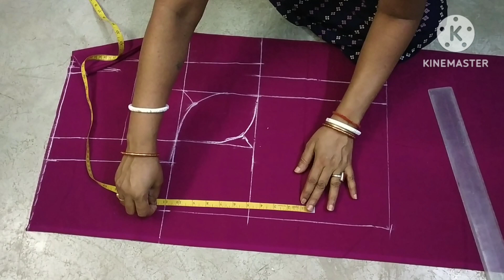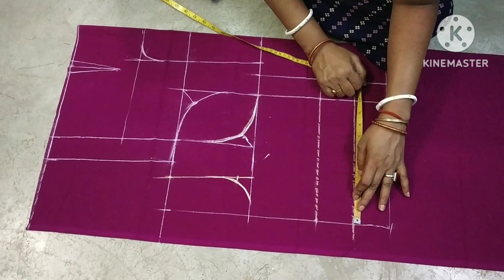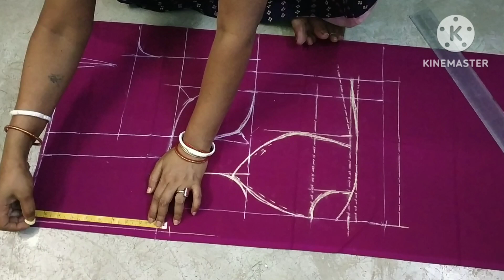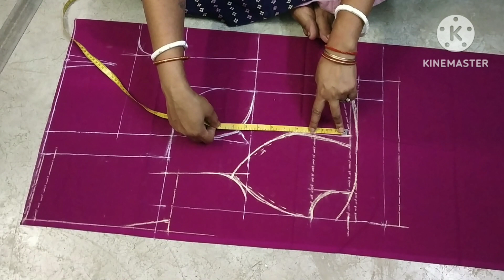blouse se nap lekar double katori blouse cutting and stitching full tutorial//part 1//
blouse se nap lekar double katori blouse cutting kary//part 1//डबल कटोरी ब्लाउज़ कटिंग और स्टिचिंग//full tutorial
how to make double katori blouse
40" double katori blouse cutting and stitching
40" double katori blouse cutting
 40"double katori blouse stitching
blouse cutting
blouse stitching
cutting
stitching
katori blouse
blouse cutting and stitching blouse designs
blouse back neck design
34"double katori blouse cutting and stitching
katori blouse stitching
double katori blouse cutting
double katori blouse stitching